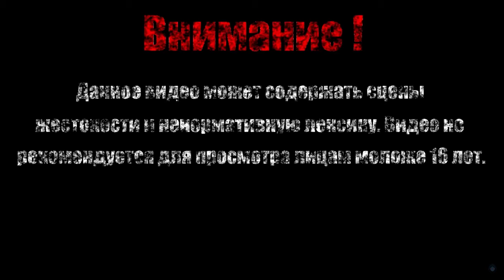МУЗЫКАЛЬНЫЕ КАМНИ【Ori and the Will of the Wisps】#9